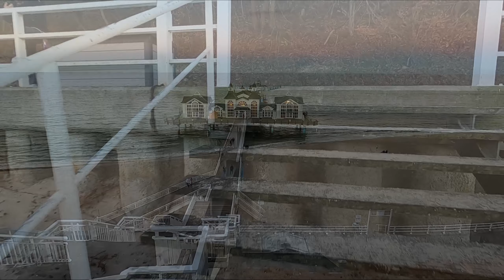Die Lippthies on Tour - Seebrücke Sellin abends im Winter 2022